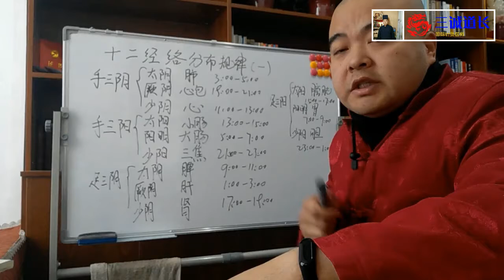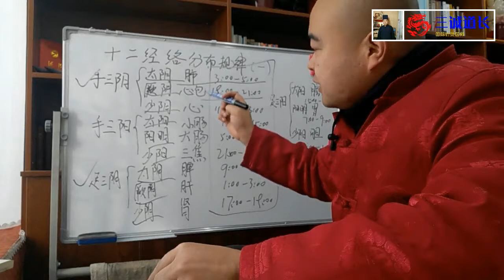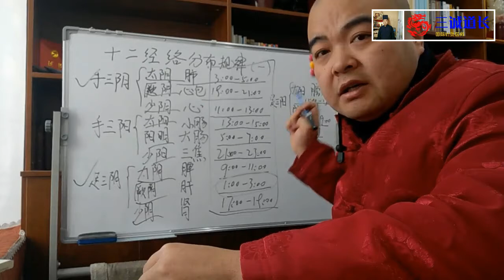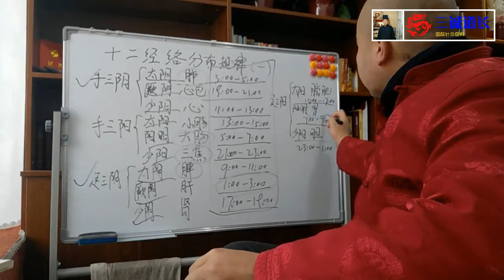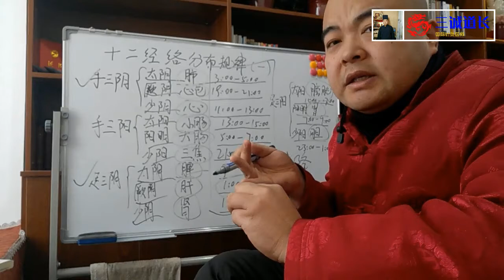三诚讲中医005十二经络分布规律（一）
三诚道长，国际针灸医师，《引领时代的中国学者》收录专家，江西龙虎山天师府弟子，擅长针灸、正骨、气功等中医疗法解决各类疑难杂症，想了解的朋友可以说在下面评论留言。